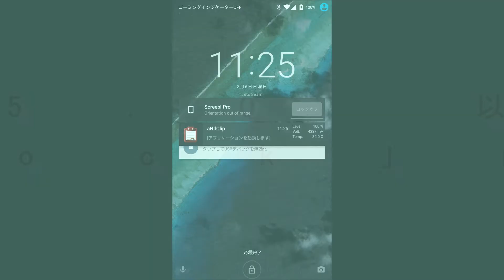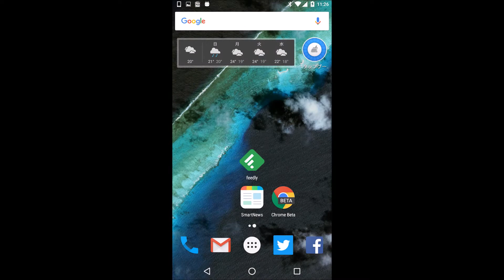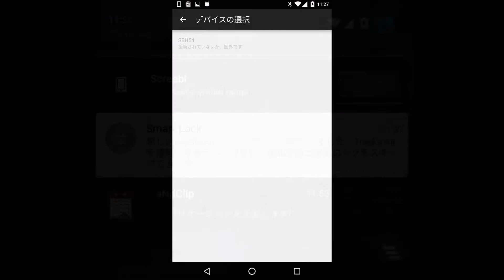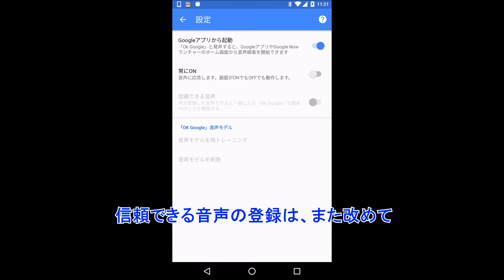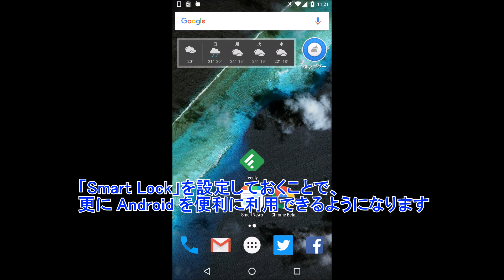Android 5.0 以降で利用できる「Smart Lock」について解説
【今回の内容】
今回は、Android 5 0 以降で利用できる「Smart Lock」について解説しています。

「Smart Lock」は指定条件下で画面ロックが免除される便利機能です。

まずは画面ロックの設定が必要となりので、画面ロックについては下記の動画を参考にしてみてください。
【Android に画面ロックを設定して勝手に操作されないようにする方法 】